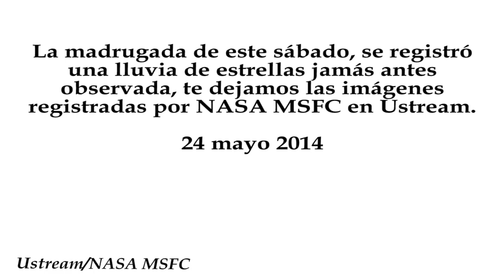Lluvia de estrellas del 23-24 mayo 2014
La madrugada de este sábado, se registró una lluvia de estrellas jamás antes observada, te dejamos las imágenes registradas por NASA MSFC en Ustream.
24 mayo 2014